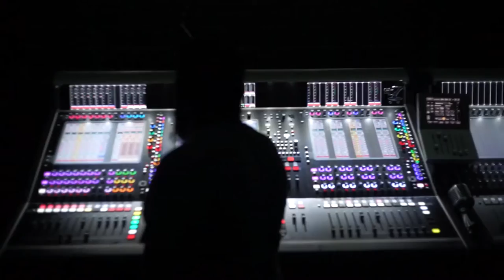七年之氧 Official Music Video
七年之氧 CHI Concert / 17 Jun 2016 / Esplanade Concert Hall
Presented by Cross Ratio Entertainment and proudly supported by Starker Music and Peugeot.

Music and Lyrics by Tay Kewei and Tat Tong

七年之痒
我不敢确定 我不能证明
握在手掌心 或许只是个幻影
再寻觅 华丽的憧憬
心忐忑不定 未知总让人着迷
绚烂的诱惑 迷失了自我
空追逐的结果
want you to know

七年之痒 无所不在
别失去才了解无法重来
哦 不放手 哦 不回头
哦 付出后才值得拥有
生根的幸福最无法替代
握紧了就不放手
哦 不回头

于是敢确定 于是能证明
爱在手掌心 不闻围绕的噪音

绚烂的诱惑 隐藏了什么
空追逐 没有结果

你就是我的空气
有你我不会窒息

七年之痒
终于明白你就是我的未来
哦不放手 哦不回头
握紧了就不放手
哦 不回头

With 3 full-length albums released regionally and 3 albums released exclusively in Japan, Tay Kewei finally held her highly-anticipated concert at the Esplanade Concert Hall.

Opening Acts: Fillory and The Façade.
Guest Artistes: Bonnie Loo, Tay Soon Dee (Kewei's father) and Alfred Sim
Featuring Matthew Siew on piano, Clarence Yeo on guitar, Lu Heng on keyboard, Clarence Chung on bass, Josiah Suthan on percussion, Nazreen Mohd on drums